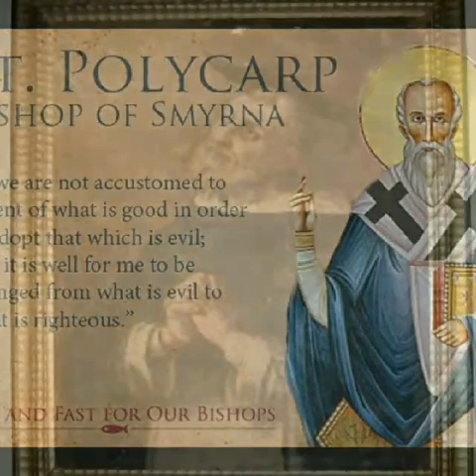Mihring Danglam Bikte!! Part-1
Source; Lehkhabu Hrang Hrang.